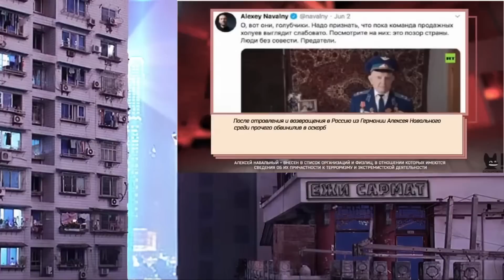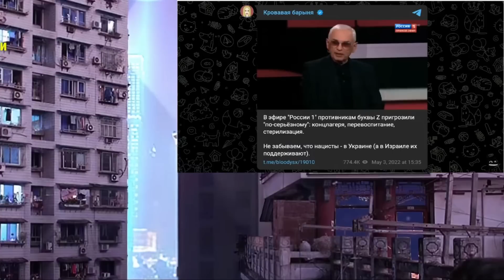Ежи Сармат продолжает смотреть интервью Стаса у Собчак